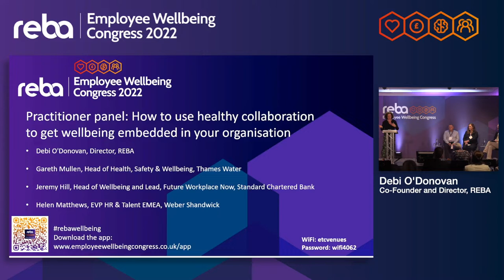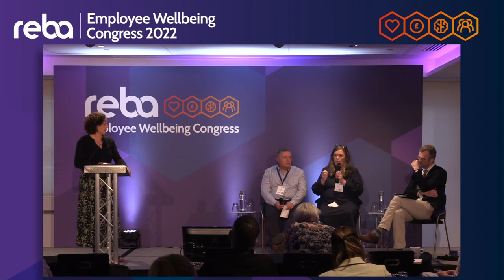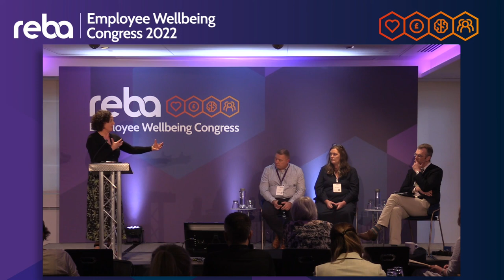Weber Shandwick, Thames Water and Standard Charted Bank on using collaboration to embed wellbeing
Debi O'Donovan, Director at REBA, is joined by Jeremy Hill, Head, Wellbeing and Lead, Future Workplace, Now at Standard Chartered Bank, Helen Matthews, EVP HR & Talent EMEA at Weber Shandwick, and Gareth Mullen, Head of Health, Safety & Wellbeing at Thames Water, for this practitioner panel session.

Watch their discussion for practical tools and takeaways on how you can use healthy collaboration to help embed wellbeing in your organisation.
- How to work with internal and external partners to collaborate on wellbeing
- How to bring supply chain partners into your wellbeing strategy and ensure they are aligned with your DEI and sustainability goals?
- Everyday wellbeing tools, tips and ideas.